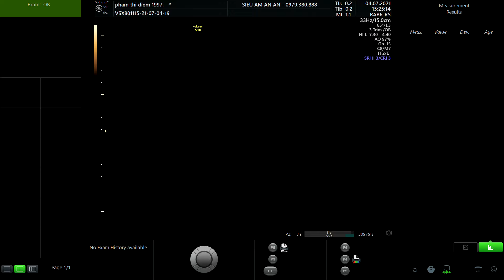PHAN THỊ DIỄM 1997